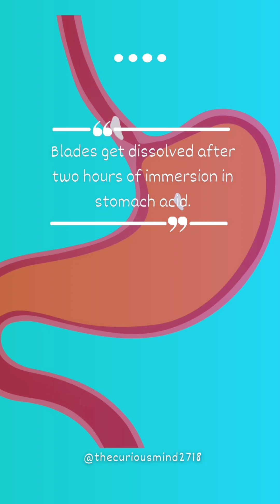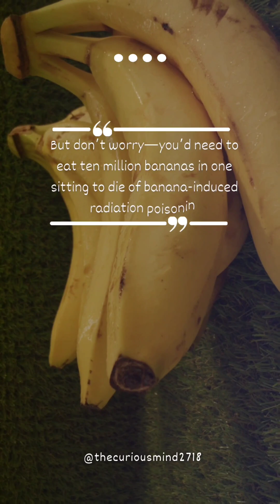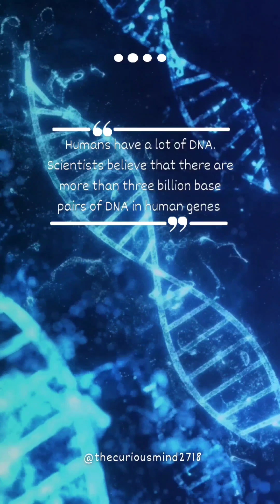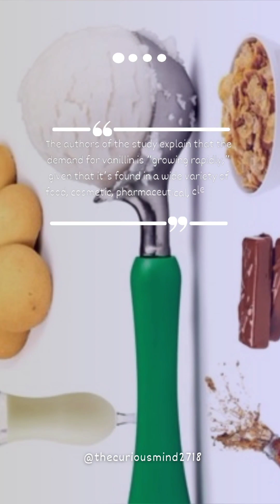"Fascinating Fact Files: Incredible Nuggets of Knowledge for Curious Minds" 🤯🧠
1) Can Human Stomach Dissolve Razor Blades???

2) A Laser Can Get Trapped In Water

3) Rats Laugh When They’re Tickled

4) Bananas are Radioactive. Can Humans Die of its Radiation Poisoning??

5) Humans Have Genes From Other Species

6) There Were Roughly 2.5 Billion T.rexes on Earth

7) Humans Have a lot of DNA

8) Plastic Can End Up as Vanilla Flavoring. Plastic Flavoured Vanilla Icecream

9) Men Are More Likely To Be Colorblind Than Women